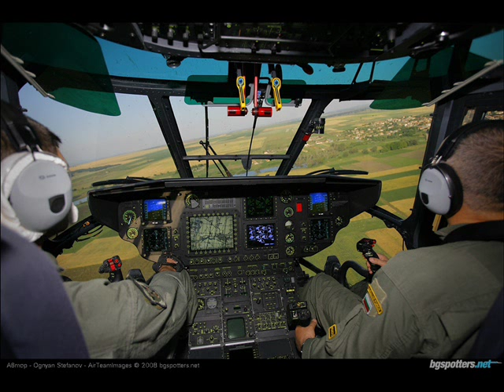Bulgarian Air Force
Video was created thanks to the images captured by Ognyan Stefanov These are mostly pictures of MiG-29, Su-25, Eurocopter Cougar, Mi-24, Mi-17, all from the Bulgarian Air Force.
First march is "Един завет" and the second one is "Страцин".